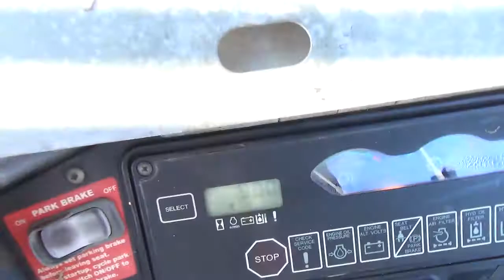2019 February Auction Lot# 105 2004 John Deere 310 SG Backhoe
2004 John Deere 310 SG Backhoe
Hr. Meter Indicates: 3,951 Hours
Serial #: T0310SG942390
Features: John Deere Diesel Engine , 4WD , 4-in-1 Bucket, 1' Bucket, Extend-a-hoe, Auxiliary Hydraulics
Comments: Starts and runs.